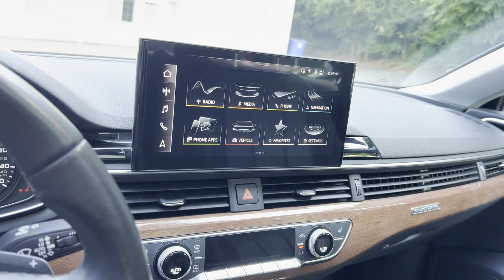2022 Audi A5 Sportback Premium Cresskill, Englewood, Bergenfield, Dumont, Demarest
2022 Audi A5 Sportback Premium WAUABCF59NA016196 Video

This 2022 Audi A5 Sportback Premium is full of phenomenal features such as: